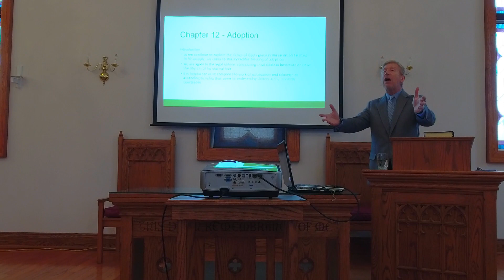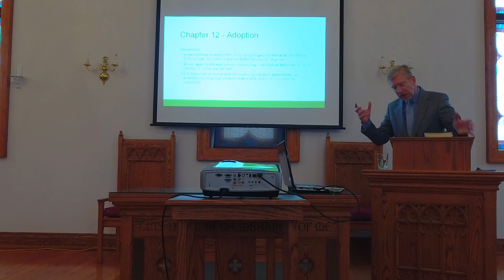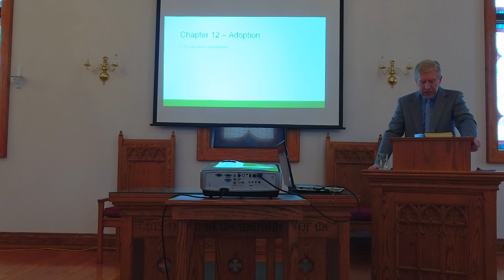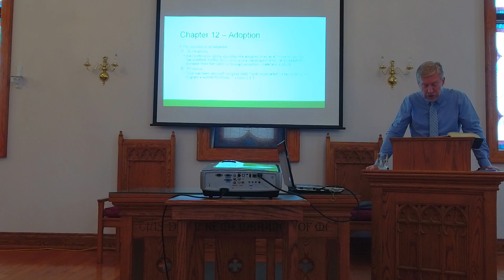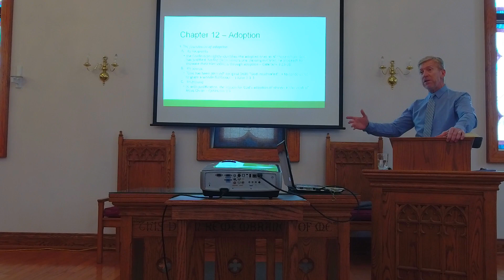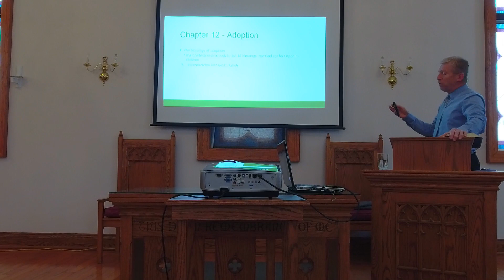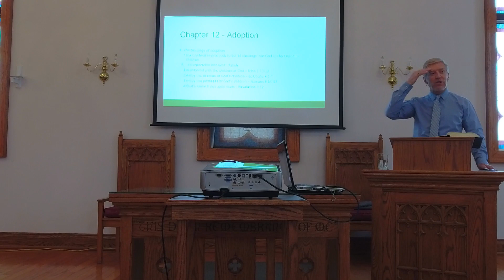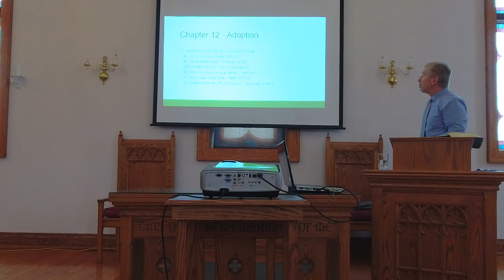January 22, 2023 - What We Believe - Adoption